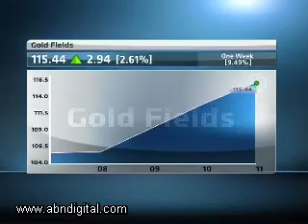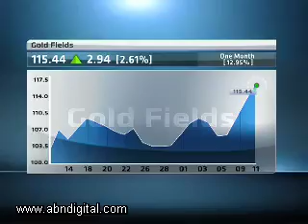Gold Fields Quarterly Report with Nick Holland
Gold Fields reported a 15 percent increase in its second quarter adjusted headline earnings per share. Eleni Giokos caught up with the company CEO Nick Holland and started by asking him about cost pressures...